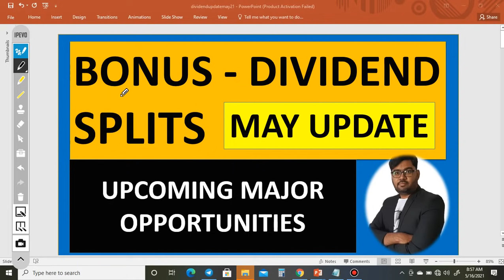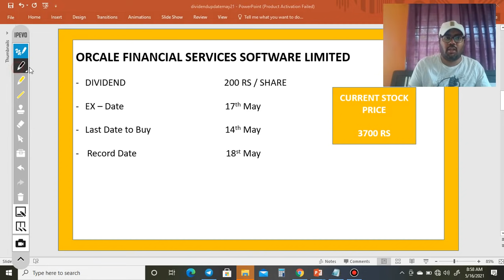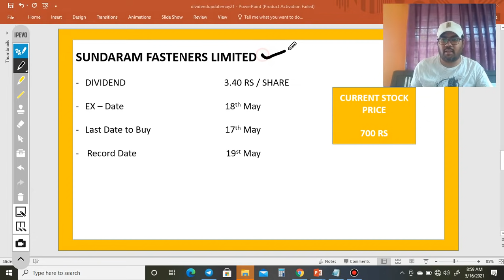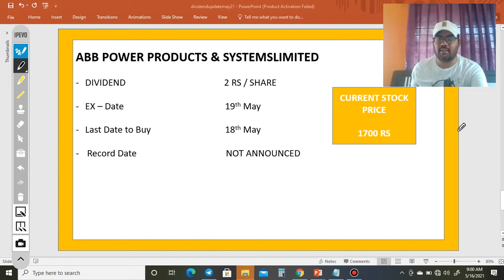Dividend - Bonus - Split | May Update | पैसा बनाने का मौका | Corporate Announcements May